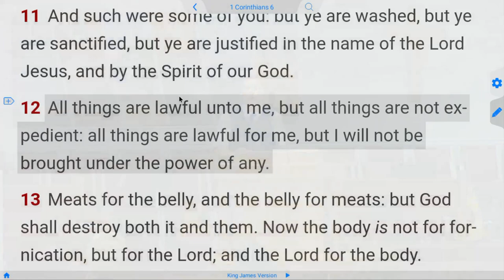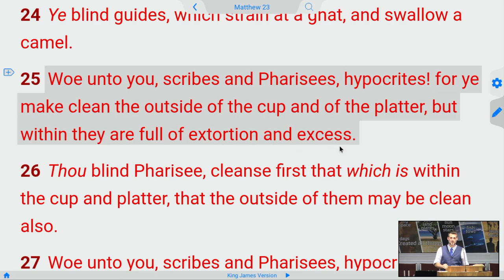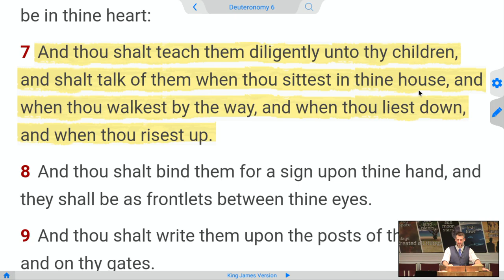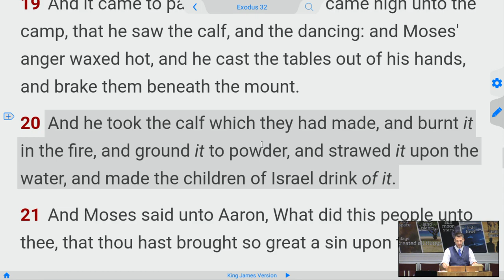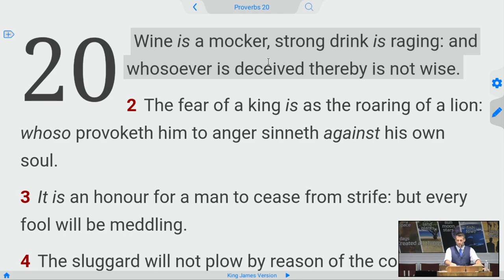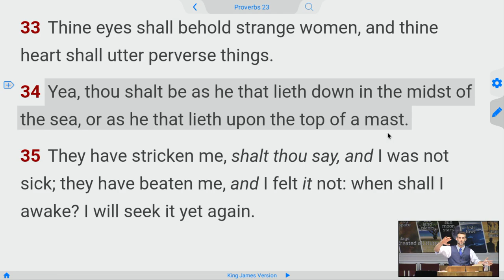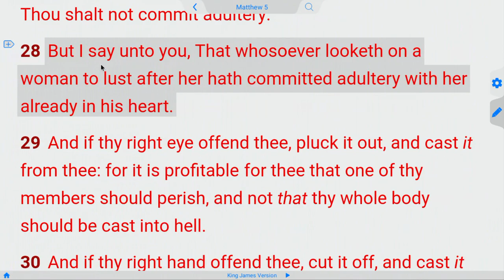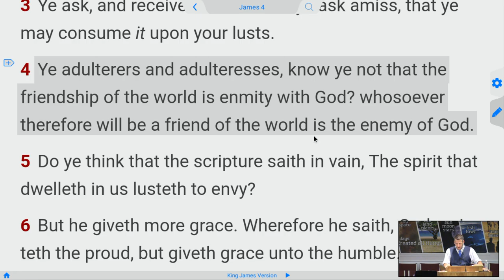Spiritual Housekeeping - What's in your Closet?